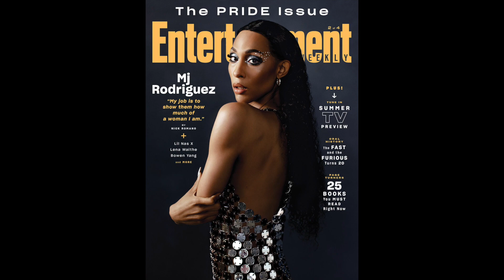Marvel’s Big Announcements, HOTD, Biden + Tim Scott, Joy Reid vs Tucker Carlson + More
It’s been a minute but I am BACK. You already know that I am about to nerd out because of all this Marvel news that has just been dropped on us. It’s what we deserve. House of the Dragon keeps dropping pictures and it’s looking real good to me! I wanna talk about this CORNY senator named Tim Scott and how he’s tap dancing for the entire GOP. Joy Reid was up there roasting the entire hellllllll out of Tucker Carlson and I couldn’t help but cackle. Let’s talk about it lolMy Music/EP